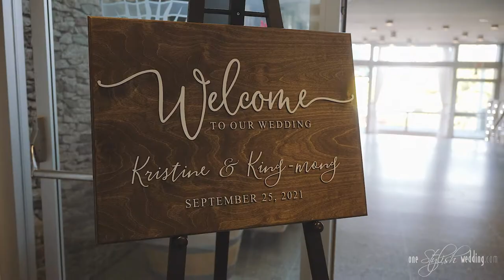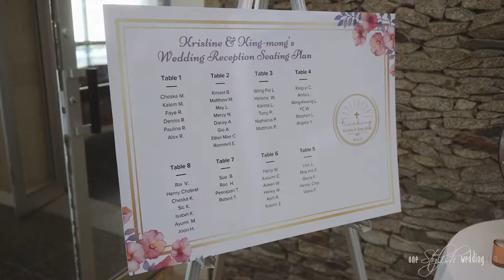Sage Restaurant Vancouver Wedding Video - One Stylish Wedding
Sage Restaurant wedding video from Vancouver's best budget wedding videographer & photographer, One Stylish Wedding!